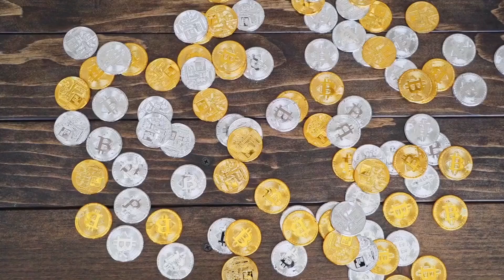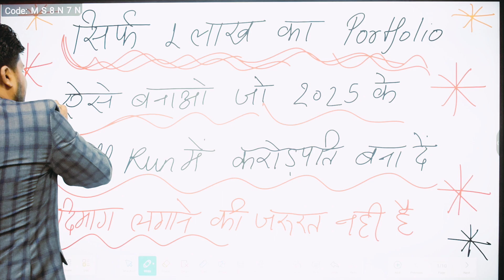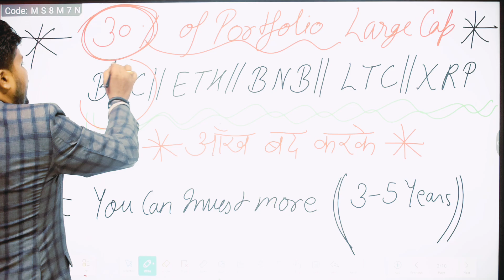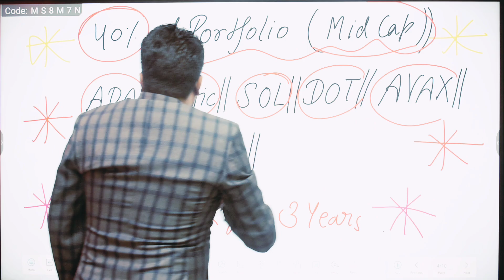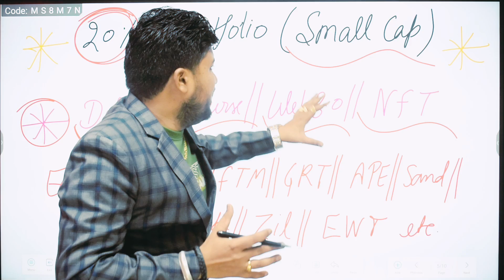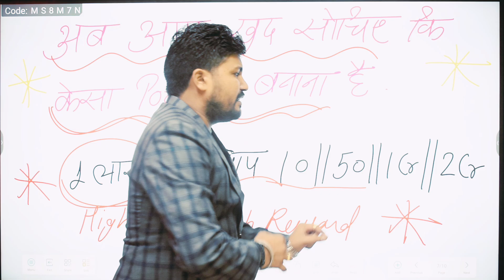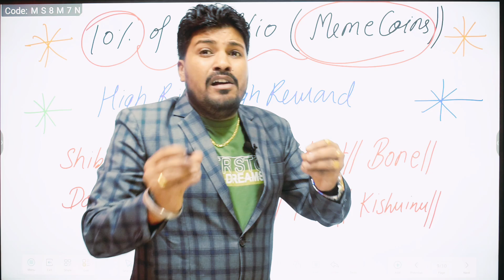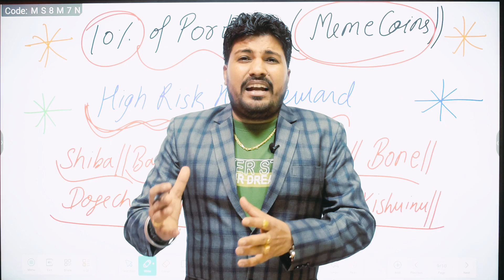News 902- सिर्फ 1 लाख रुपए का ऐसा Portfolio बनाओ जो Bull RUN में करोड़पति बना सके !! Big 100X Profit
Hello दोस्तों मेरा नाम रितेश Pratap  सिंह है और मेरे channel पर  के लिए आप सभी को दिल से धन्यवाद ।।।।

Important Crypto Update।।
Best Crypto Portfolio.
Best Crypto Portfolio For Next Bull Run ...
Invest 1 lakh for next bull run .
Perfect portfolio for millionaire.
High risk high reward.
Crypto News in Hindi
Many More Important Things.

1.

6.